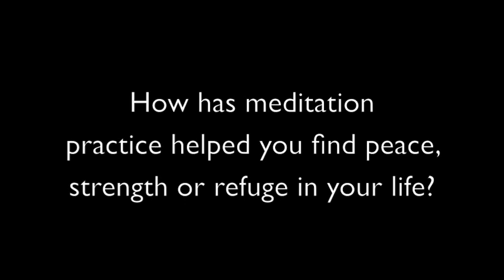Finding True Refuge - Krishna Das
Krishna Das asked his Guru how to meditate and he told him to "meditate like Jesus". When he asked him how, this is what he said...